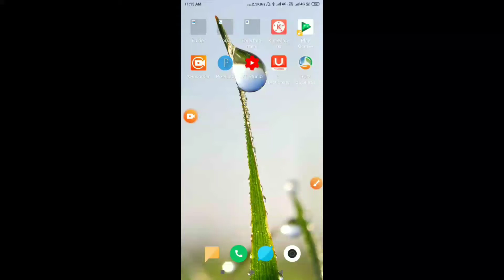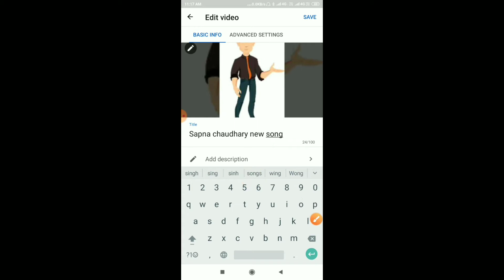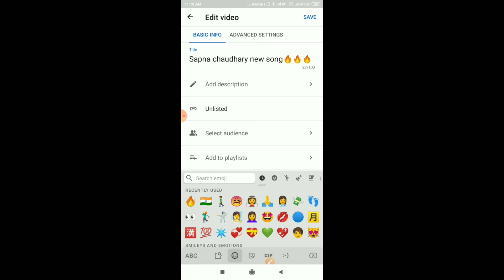How to add fire(🔥🔥🔥) emoji in YouTube video title | YouTube title में fire emoji कैसे लगाएं??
About Video - दोस्तों आज के इस वीडियो में मैंने बताया है कि यूट्यूब वीडियो के टाइटल में फायर इमोजी कैसे लगाते हैं